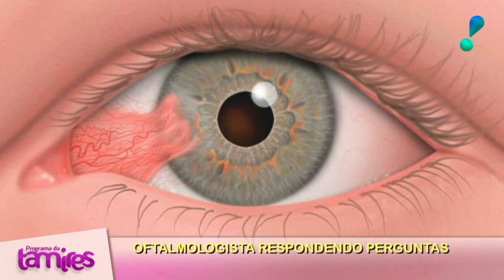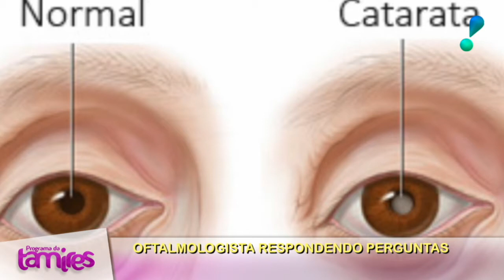Oftamologista respondendo perguntas